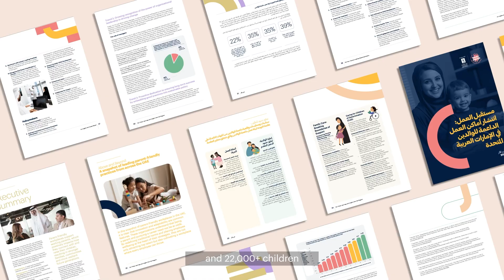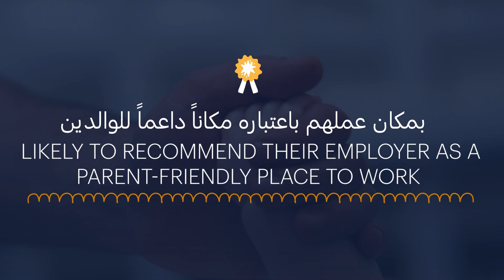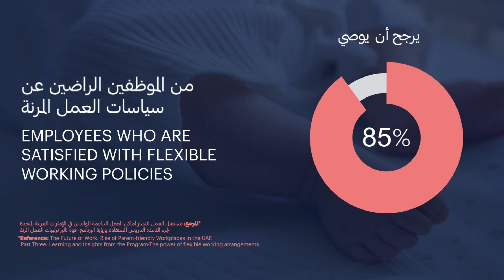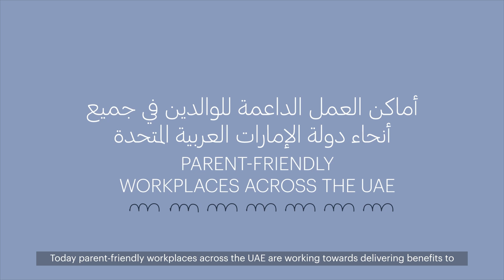Why supporting parents is smart business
Let's face it – balancing work and family is no easy feat in today’s fast-paced world.

That’s why creating parent-friendly workplaces is more important than ever, but the latest research shows that the business benefits of supporting mums and dads are clear.

Here in the UAE, the Parent Friendly Label program is encouraging organisations to foster environments that support working parents.
But what does that really mean for employees and the economy?

We dive into this in the latest episode of ‘the mentl space’, sitting down with Laila Yousef Al Hassan, Senior Advisor on Organizational Culture and part of the leadership team at the Abu Dhabi Early Childhood Authority. Laila gave us her insights on why supporting parents in the workplace is such a big deal.
The Parent Friendly Label program in the UAE is all about recognizing and rewarding companies that have parent-friendly policies in place.

Think parental leave, flexible work hours, family care options, and overall family well-being. Laila emphasized how important it is for these policies to mesh well with the company’s culture. It’s about more than just having the policies – they need to be part of the organization’s DNA.

By embracing these practices, businesses not only do the right thing but also set themselves up for long-term success. Supporting parents isn’t just a nice-to-have – it’s a smart strategy for any forward-thinking company.

Dive into the episode and learn how parent friendly is profit friendly.